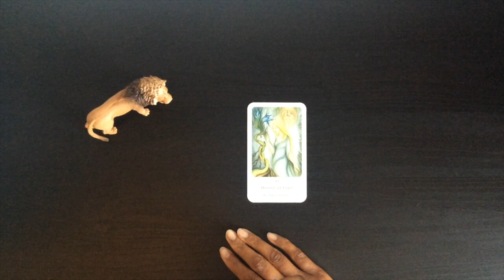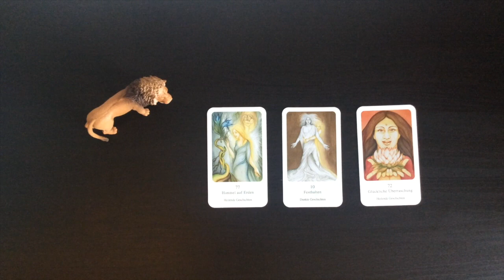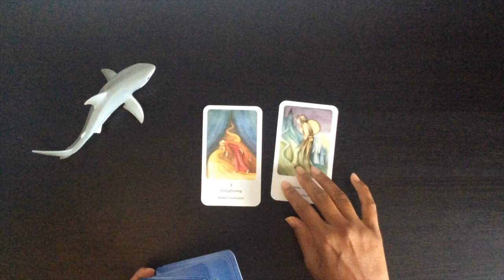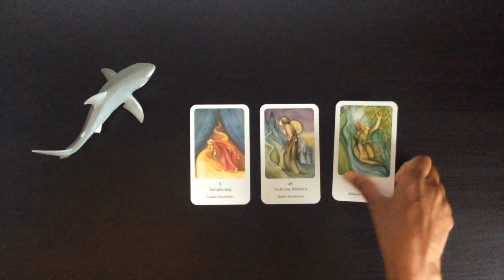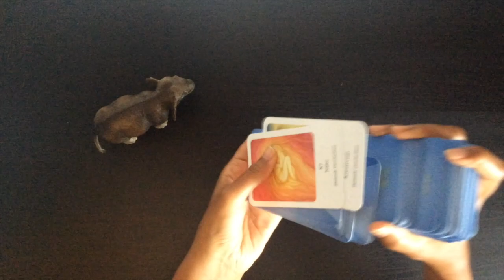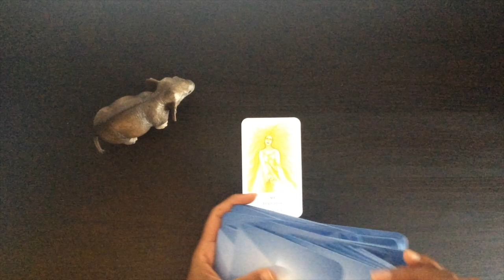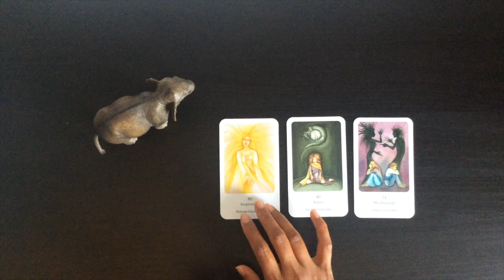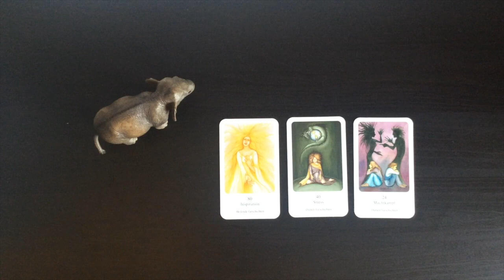Pick A Card: Weekly Oracle Guidance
I decided to use this deck once again this week, largely since I really enjoy using it and i find the messages that come across quite resonant with what is at hand right now.

Time stamps:
#1: Lion 3:00
#2: Shark  8:56
#3: Elephant 17:30

Blessings Abound.
Love,
Shalin